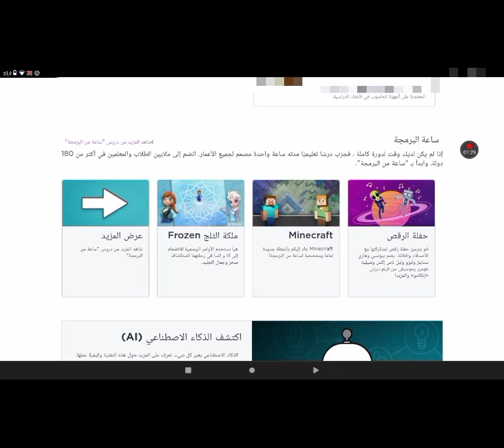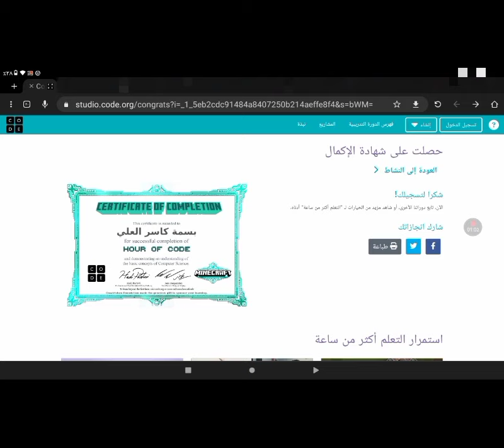طريقة المشاركة في ساعة برمجة/مدرستي تبرمج ٢٠٢٣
اتمنى انكم استفدتوا من الشرح🤍🤍

مدرستي تبرمج_ساعة برمجة_مدرستي تبرمج٢٠٢٣_ساعة برمجة٢٠٢٣_مدرستي_منصة مدرستي_المنصة_منصتي_حاسب_مهارات رقمية_حاسوب_ماينكرافت_ماين كرافت_